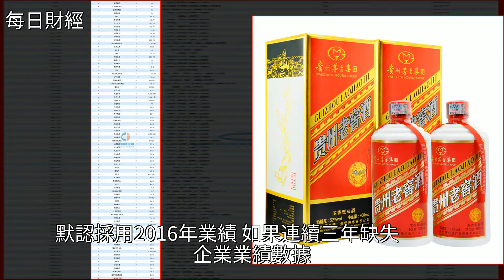2018中國食品飲料100強企業排行榜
2018中國食品飲料100強企業排行榜貴州茅臺,康師傅,娃哈哈,蒙牛集團,白酒2018中國食品飲料100強企業排行榜貴州茅臺 康師傅 娃哈哈 蒙牛集團 白酒